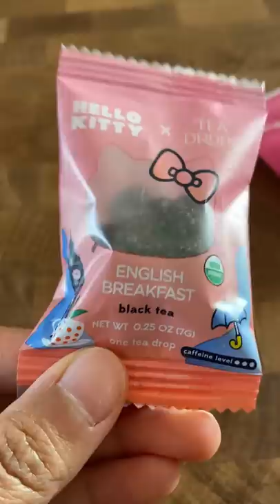The teapot story